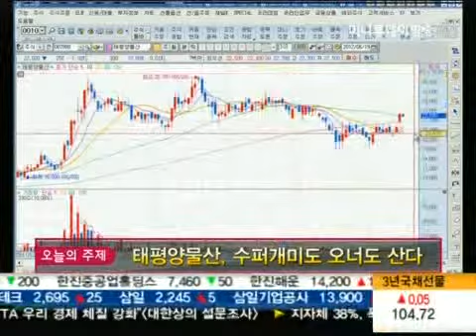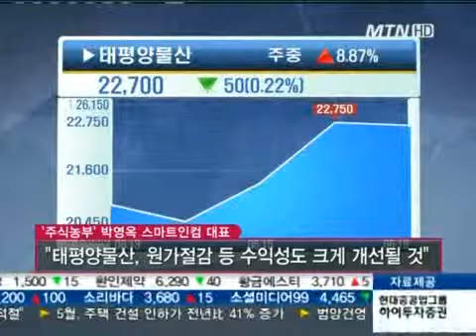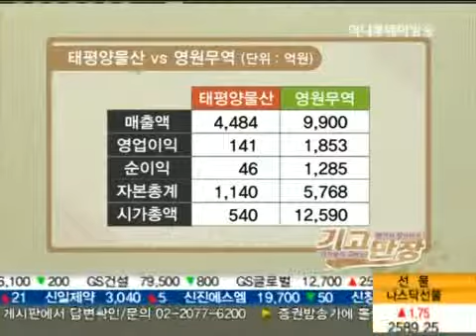태평양물산, 대주주도 큰손도 산다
[종목대탐험]태평양물산, 대주주도 큰손도 산다

*임병태 회장(1934년생), 6월4~5일 950주 매수
임석원 사장(1974년생)의 장모 이호숙 씨 5월중 1000주 매수
최대주주 등 지분은 39.06%
-3월 대우인터내셔널과 합작법인 대우팬퍼시픽 설립